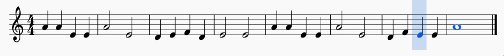French Horn Lesson 5 Number 3